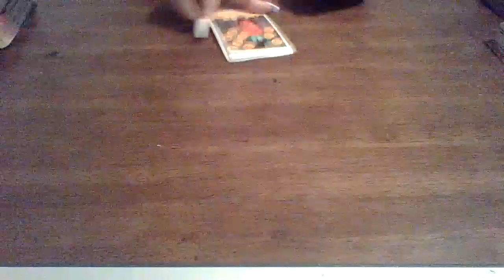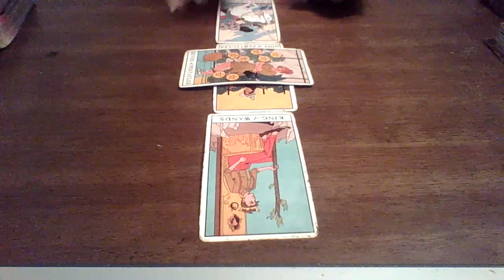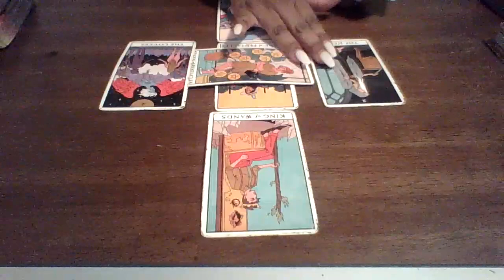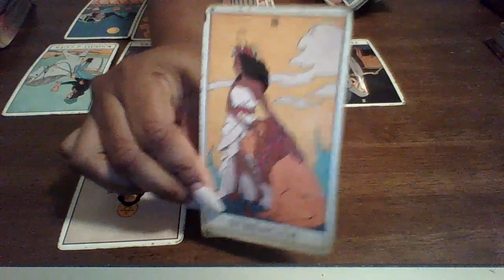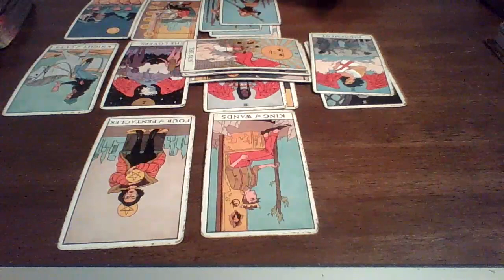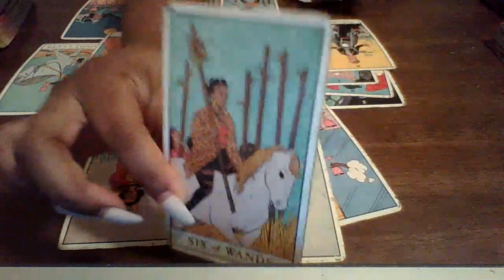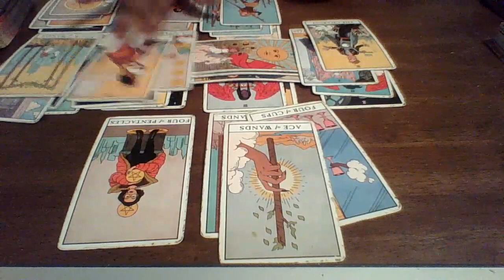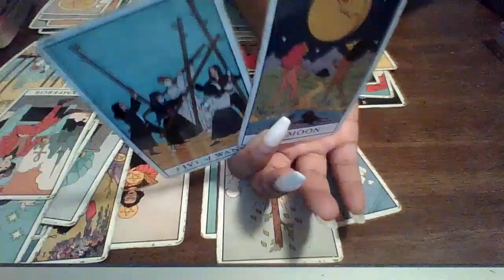Libra, You Stepped Outside Your Comfort Zone & It Look Great On You!I Love This For You... Lets Chat